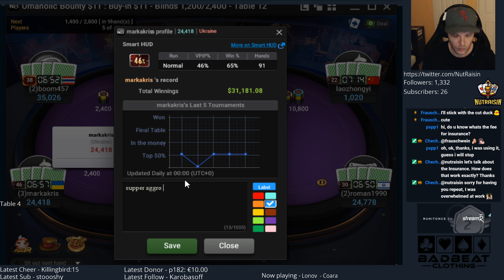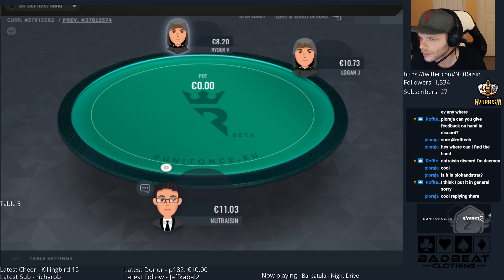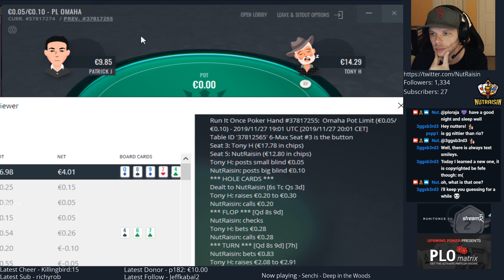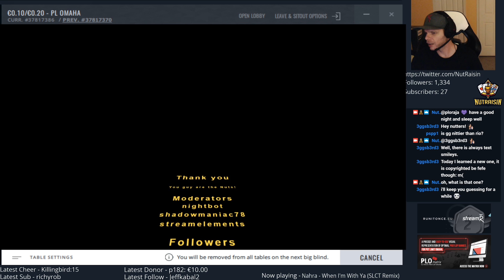PLO 20 on RIO - NEW Rakeback scheme - 2x 11$ Bountys - November 27 #1